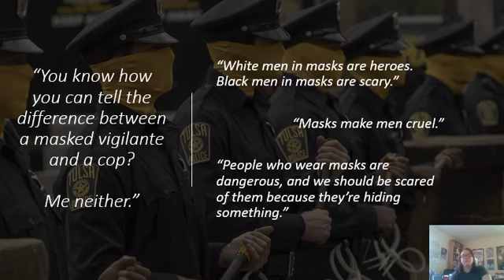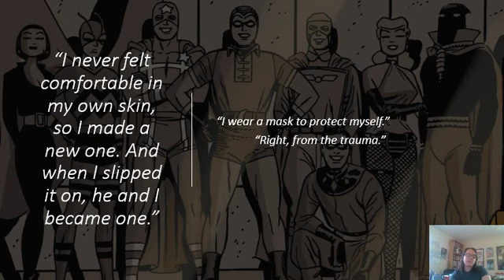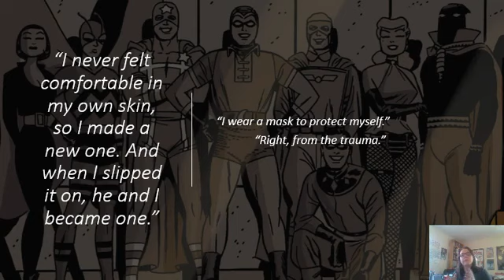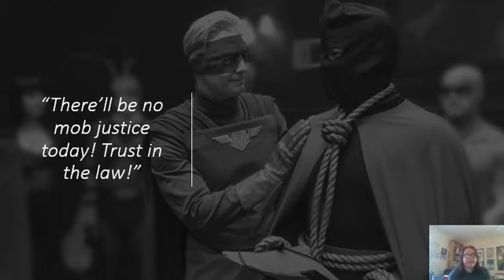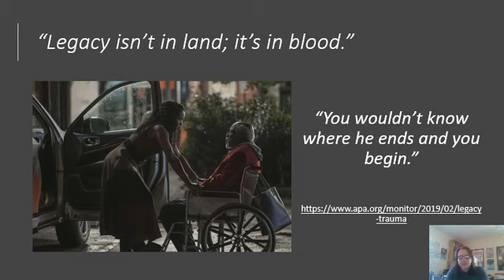MomoConline: Who Psychoanalyses the Watchmen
What's the power of a mask? Heather Ness-Maddox covers the psychological themes and characters' trauma from HBO's Watchmen.